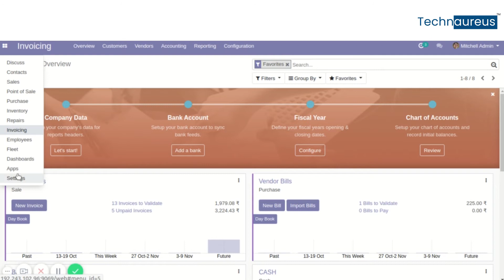Odoo Currency Menu | Odoo Accounting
Get More Details & Support